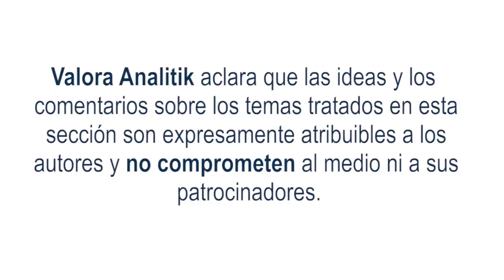PIB para EE UU en el tercer trimestre pasó de estar en 3,2% a 2,9%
Iniciamos hablando del PIB para los Estados Unidos en el tercer trimestre pasó de estar en 3.2% a 2.9%

El Mercado de Renta fija internacional, tuvo una semana con leves resultados negativos, Los bonos del Tesoro Americano en su plazo a diez años, cotizando en niveles cercanos al 3.7% y las acciones globales en su principal índice estándar por 500, acumulando  caídas  cercanas al 2%.

El Banco de la República el pasado viernes, decidió aumentar su tasa de intervención en un 1%, ubicando esta tasa en el 12%. Las expectativas de los analistas del mercado  es que esperan que la inflación termine para el año 2022 en niveles cercanos al 12.7% y que en el año 2023 tenga un retroceso cercano al 7.8%

Por su parte, los bonos del Gobierno Nacional TSE en su plazo de diez años, ubicándose en niveles del 12.92%.

Por último, el dólar termina la semana, ubicándose a niveles cercanos a los $4.800